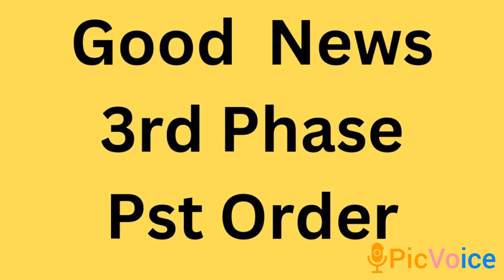Good News 3rd Phase Pst order | Offer Order Pst .